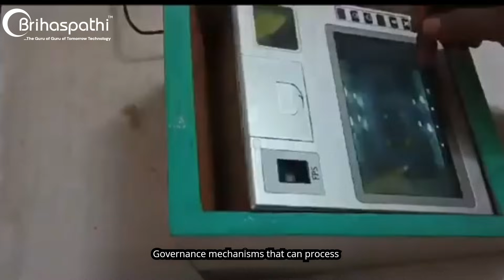Brihaspathi Smart City 2025: AI, IoT & Urban Tech Shaping the Cities of Tomorrow 🌆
🏙️ Step Into the Future with Brihaspathi Technologies!
Technology is no longer a luxury—it’s the backbone of our urban evolution. At Brihaspathi Technologies, we are leading the charge into a smarter, safer, and more sustainable future with our Smart City Solutions powered by AI, IoT, and advanced analytics.

Smart Cities are not a vision of tomorrow—they are being built today, and we’re proud to be at the forefront of this transformation.

🌟 What is a Smart City?
A Smart City leverages technology to improve quality of life, streamline urban services, and create sustainable ecosystems. From smart transport to AI-powered surveillance, smart cities use real-time data to respond dynamically to the needs of citizens.

🔹 Brihaspathi’s Smart City Innovations Include:

🚦 Smart Traffic Systems – Real-time traffic control & route optimization
⚡ Smart Energy – Live energy monitoring & dynamic power distribution
🗑️ Smart Waste – Automated collection & eco-friendly disposal
🎥 AI Surveillance – Facial recognition & threat detection
👥 Citizen Services – Smart parking, pollution tracking & public feedback

📍 Location: #501,#508-510, Shangrila Plaza,Road No. 2, Park View Enclave, Banjara Hills, Hyderabad, Telangana-500034